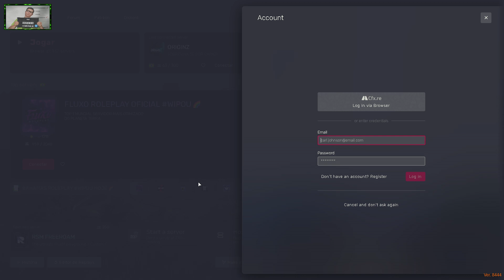GTA V | MODO SOBREVIVÊNCIA | ORIGIN Z | APRENDENDO NOVAS FORMAS DE LOTEAR #1